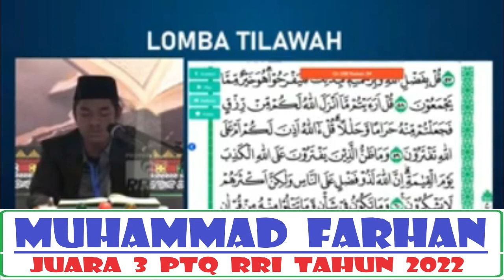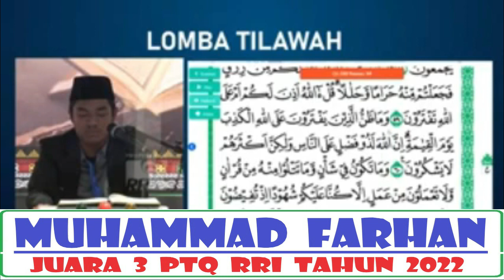MUHAMMAD FARHAN // JUARA 3 PTQ RRI NASIONAL TAHUN 2022